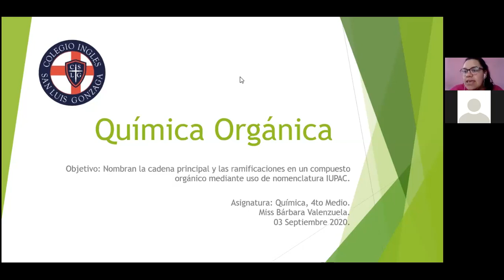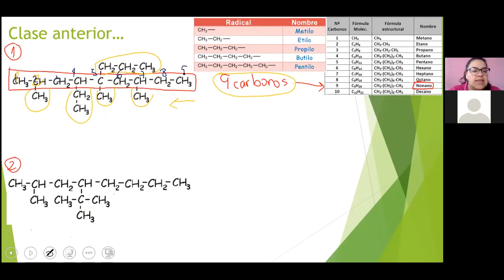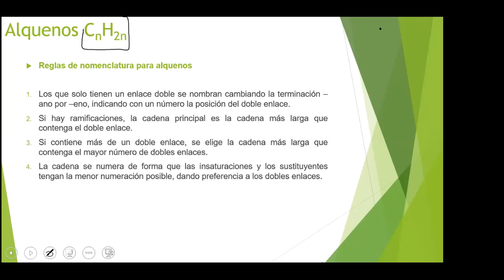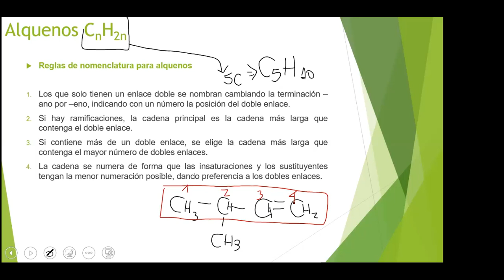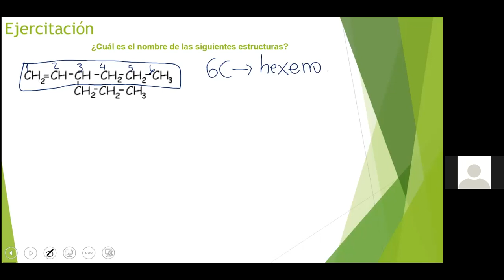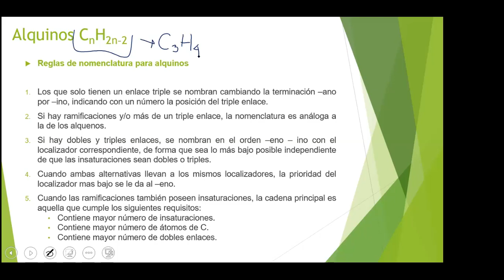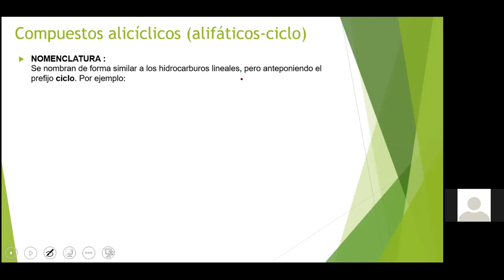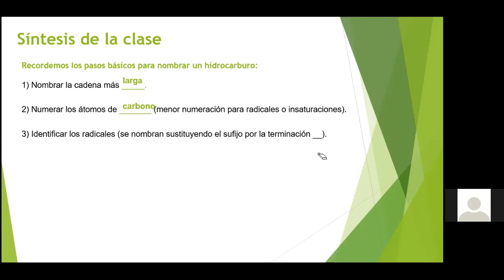zoom 4tos medios BC Química 03/09